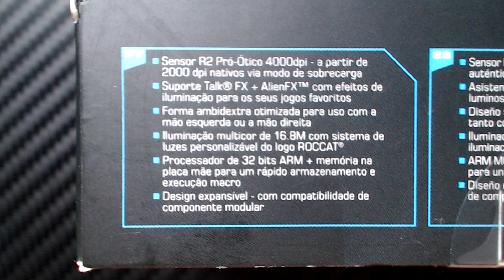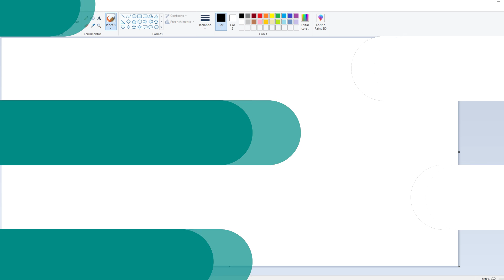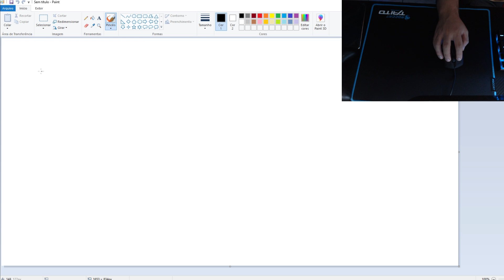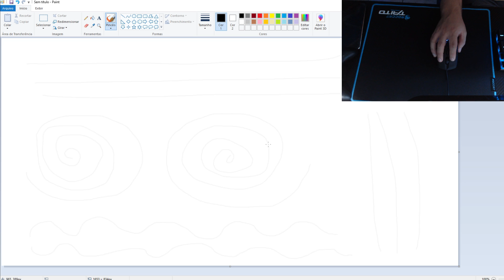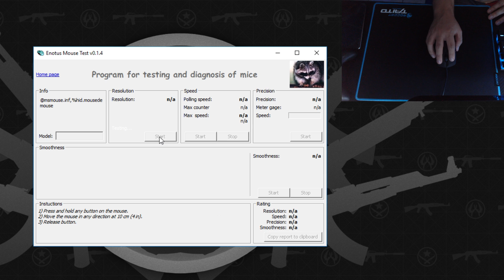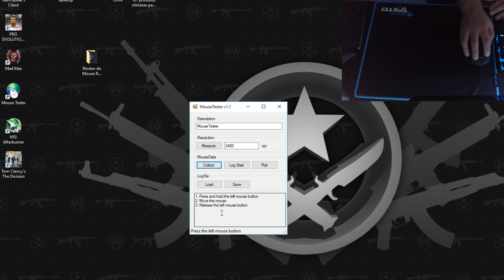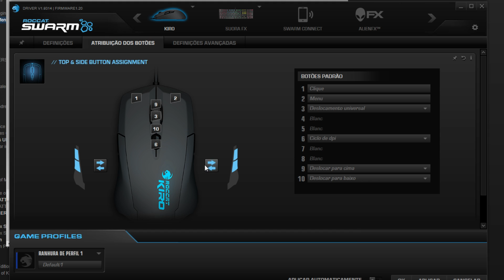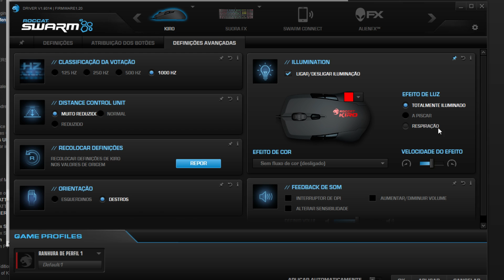Review do mouse Roccat Kiro - Sensor A3050 muito bem implementado!